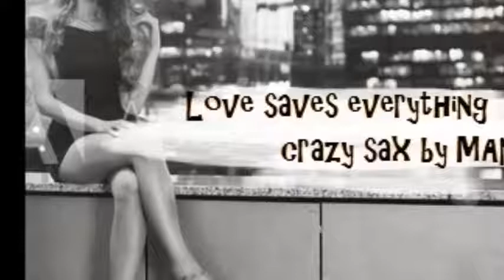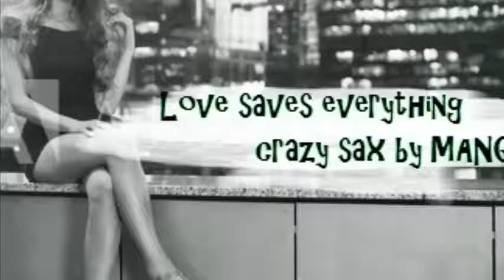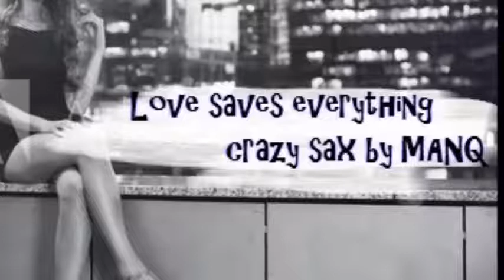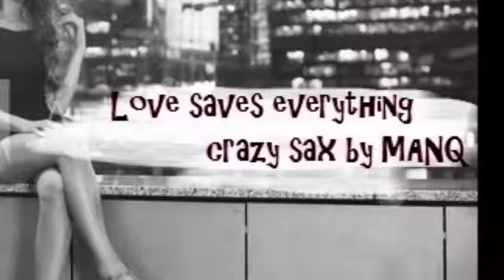MANQ SOLO 【Love saves everything】